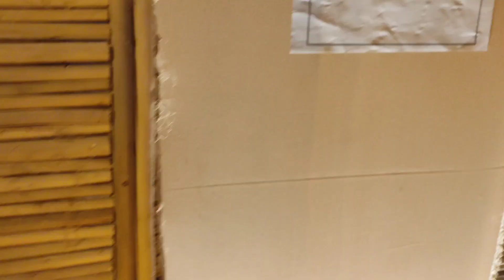Durga puja 2023 || Durga puja pandel Simlapal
simlapal school more Durga puja pandel. lalmaidan Durga puja pandel. Durga puja 2023